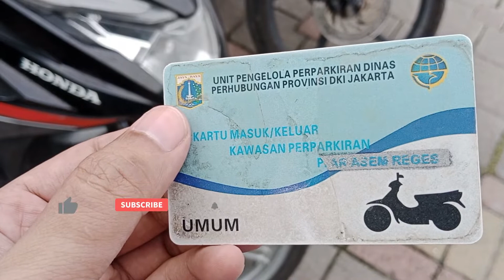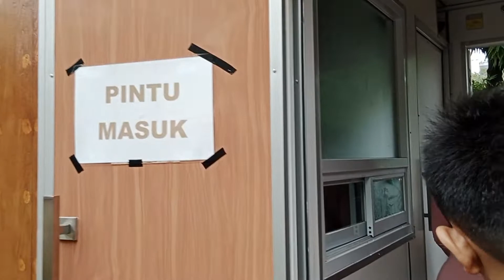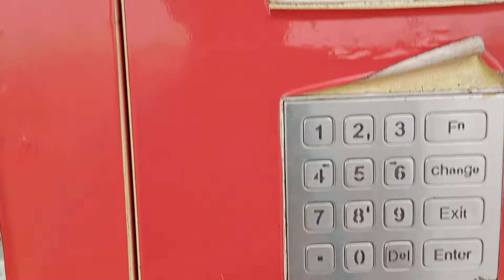🔴 UPDATE INFO TERBARU WISATA MONAS JAKARTA 2022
halo guys apa kabarnya?
di video kali ini saya akan sharing update info terbaru seputar wisata monas jakarta di tahun 2022 tepatnya di bulan november 2022.

kini halte balai kota sudah selesai di bangun dan sudah beroperasi jadi akses ke monas jadi lebih mudah.

seperti apa serunya berwisata di monas, kalian simak aja videonya sampe poll